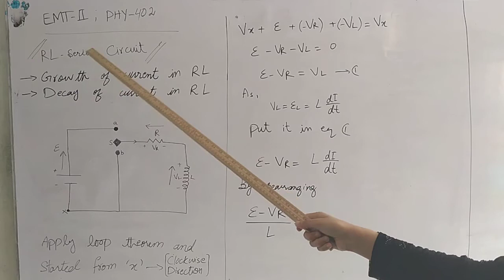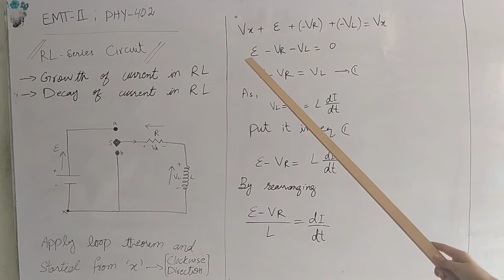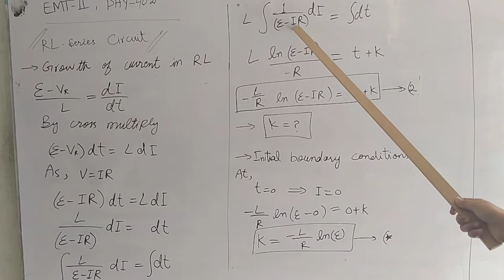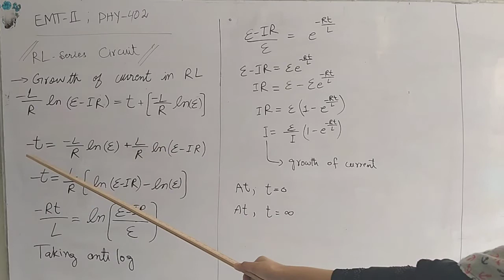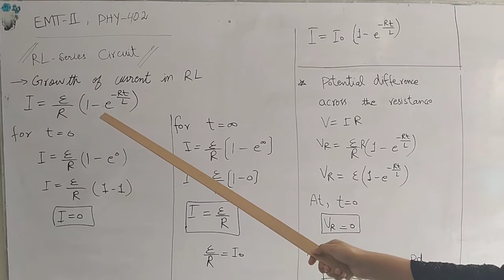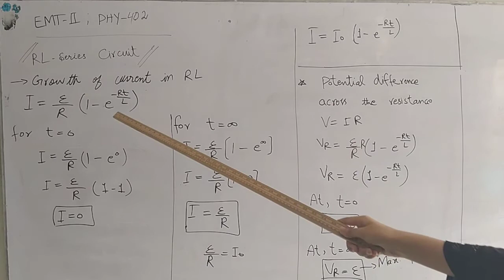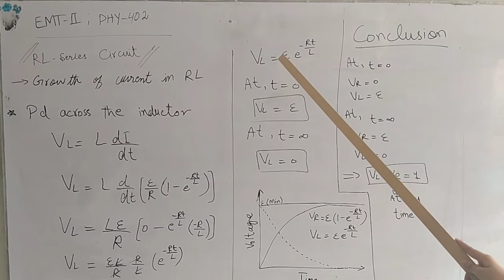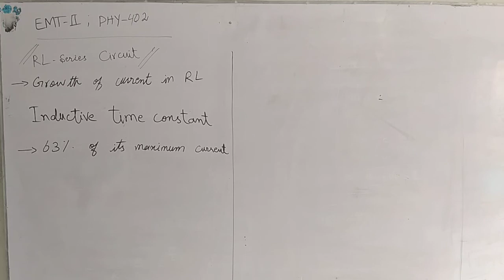PHY-402 Electricity & Magnetism-II Lec-4 Growth and Decay of Current in R-L circuits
Growth and Decay of Current in R-L circuits